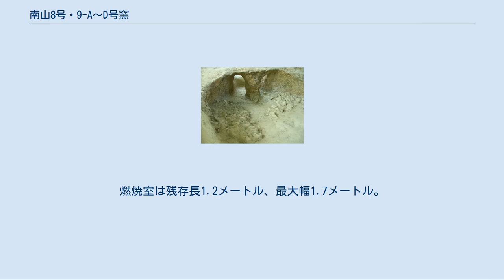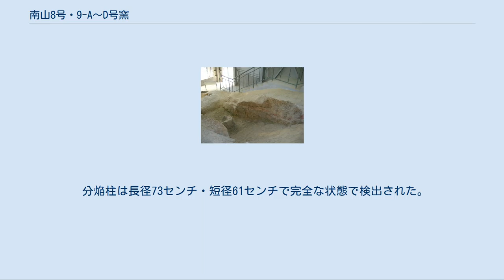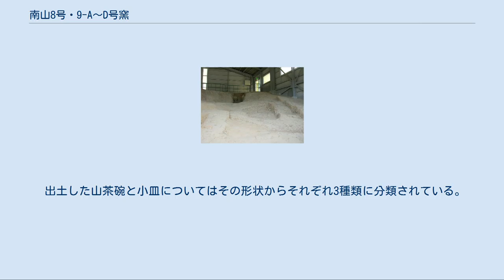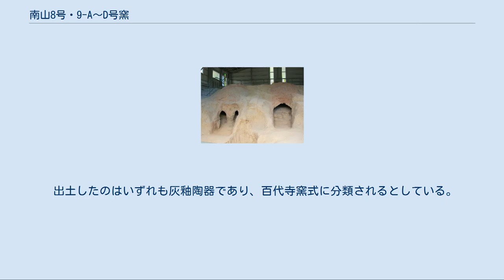南山8号・9-A〜D号窯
南山古窯跡群・9-A号窯（左）、9-B号窯（中央）、9-C号窯（右奥）。
 南山8号窯 9-A〜D号窯 遺跡位置 南山8号・9-A〜D号窯（みなみやまはちごう・きゅう エーディーごうよう）は、愛知県瀬戸市にある遺跡（古窯跡）。
初期瀬戸窯の南山古窯跡群に含まれる。
 瀬戸市南山口町の愛知県陶磁美術館（旧愛知県陶磁資料館）敷地内の駐車場に隣接する。
資料館建設当初からその存在は知られており、駐車場の設置に伴い1991年（平成3年）に発掘調査が行なわれた。
当初は8号窯のみを展示保存とし、9号窯は記録を取った上で駐車場下に埋没させる予定だったが、9号窯の発掘調査で4基の窯体が非常に良好な状態で検出されたことから方針を転換、全てが展示保存されることとなった。
 後述する出土品などから、まず11世紀中葉に9-D号窯が、続いて11世紀後期に8号窯が築窯され、13世紀後半になって9-A号窯、9-B号窯、9-C号窯の順に築窯されて14世紀前葉まで操業したと考えられている。
全てが掘り抜きの窖窯で、8号窯・9-A号・9-B号窯には天井・壁面・分焔柱に複数回の補修の痕跡が残っていた。
 出土品の一部は愛知県陶磁美術館において常設展示されている。
 8号窯の窯体正面。
右下に向かう溝が排水溝。
 9-A号窯（左）、9-B号窯（右）。
9-A号窯正面には分焔柱が残る。
 9-C号窯、上方からみた窯体。
天井部は崩落で失われている。
 東南東に焚口を設けており残存長5.4メートル。
天井部は崩落でほとんど失われている。
焼成室は残存長3.9メートル・最大幅2.4メートル。
床面は上部に向かうほど急角度になっており最大45度。
角度の緩い下方部床面に焼台列が残存し、上部にも焼台の痕跡が確認された。
 分焔柱は長径81センチ・短径72センチ・残存高45センチ。
燃焼室は残存長1.2メートル、最大幅1.7メートル。
焚口の最小幅が1.4メートルの台形状。
 全長5メートル・幅10センチの排水溝が焚口右側から前庭部へ伸びる。
 東南に焚口を設けており残存長7.5メートル。
焼成室は残存長6.1メートル・最大幅2.6メートル、最大高1.8メートル。
床面の傾斜角は最大で約32度。
床面の3分の2程度が失われており、床面下に敷かれていたと思しき木炭の層などが確認された。
 分焔柱は長径89センチ・短径61センチ・残存高45センチ。
燃焼室は残存長1.4メートル、最大幅1.0メートルの長方形。
 9-A号窯の右側3メートルほどに位置する。
窯体の残存長7.9メートル。
焼成室は残存長5.9メートル・最大幅2.8メートル、床面の傾斜角は27度。
天井の約2分の1が残存しており11世紀の須恵器・瓷器窯跡、最大高1.4メートルを計る。
 分焔柱は床面下に痕跡のみ残されており、築窯当初は分焔柱があったものの、のちに分焔柱を持たない構造で使用されていたと考えられている。
燃焼室は残存長1.9メートル、幅0.9メートル。
また、掘平された床面の幅などから煙道部を含めて10メートルを越える規模であったと推定されている。
 9-B号窯の北側約6.5メートルほどに位置する。
窯体の残存長5.1メートル。
焼成室は残存長2.6メートルで上方がほとんど失われていた。
最大幅は2.5メートル、床面の傾斜角は25度で部分的に焼台列が残存。
 分焔柱は長径73センチ・短径61センチで完全な状態で検出された。
燃焼室は残存長1.8メートル、幅0.7メートル。
既に廃棄されていた9-D号窯を壊して築窯したと考えられている。
 9-C号窯の前庭部に位置しており、9-C号窯を築窯する際に窯体のほとんどが失われている。
残存長1.8メートル、最大幅1.6メートル。
そのうち焼成室は長さ1.3メートル。
焼台列が3列分残っており、床面の傾斜角は最大45度を計る。
分焔柱は基底部の痕跡のみ残存。
 出土した山茶碗については瀬戸窯で無釉の製品が作られるようになった最初期のものと考えられている。
また、碗の幾つかには「上」「六」といった陰刻文字が確認されている。
なお、陶丸と土師器鍋片については後になってから混入した可能性が高いとしている。
 出土した山茶碗と小皿についてはその形状からそれぞれ3種類に分類されている。
なお、灰釉四耳壺については一旦焼かれたのちに再び焼かれた痕跡があり、この窯で生産されたものではないと考えられるという。
 出土したのはいずれも灰釉陶器であり、百代寺窯式に分類...